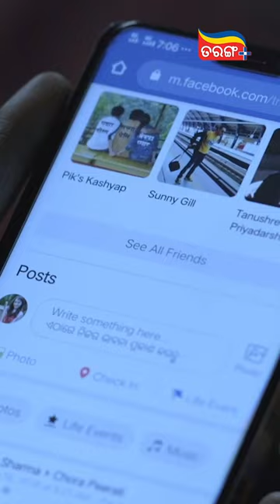Chumbak | Odia Webseries | Divya | Tamanna | Best Shorts | Tarang Plus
କେମିତି ଗୋଟେ ଅଜବ Feel ହଉଛି...
Download Tarang Plus and enjoy watching webseries like "Chumbak" and much more..😍🤩
Odisha's first online video streaming Over The Top (OTT ) platform owned by Odisha Television Ltd. TarangPlus is the one-stop destination for All Odia Entertainment. Watch your favorite show anywhere any time: TarangPlus brought you TV shows, Live TV, Odia Jatra, Movies, Mega Serials, Video Songs, News and much more under one roof. Now access all of your favorite entertainment on your fingertips with TarangPlus be it on the bus, at work or home in your smartphone, tablet or laptop. We offer a comfortable and friendly user experience with highly evolved video streaming technology. Our video streaming technology ensures that the best possible video quality is played back automatically based on the available bandwidth, therefore making it a great video experience on both mobile networks as well as WIFI internet connections. Seamless Video playback, Smart Content Search & Recommendation, Option to choose Video Quality gives you a video experience like never before. TarangPlus can be accessed at Tarangplus.in and mobile application is available on the Google Play Store and Apple App Store.